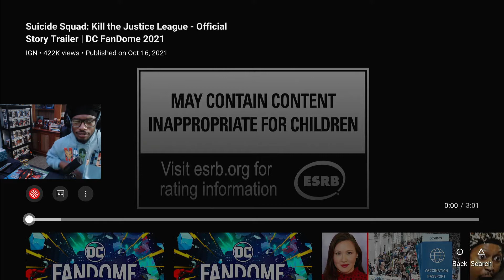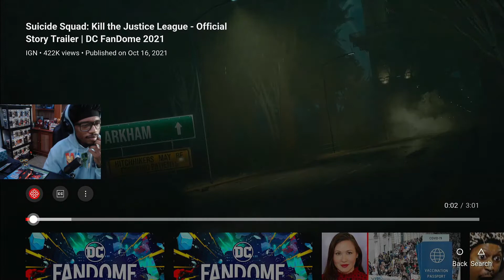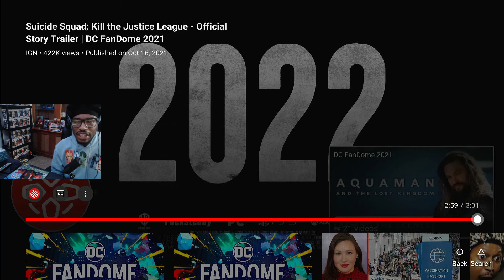This Looks AMAZING!!! | Suicide Squad: Kill The Justice League Trailer Reaction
We're back with the reaction videos!!!